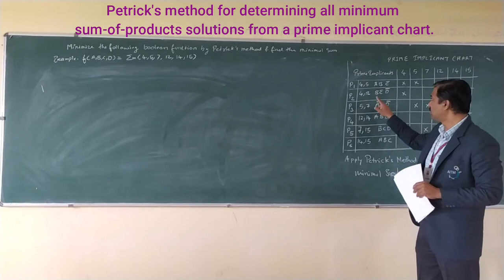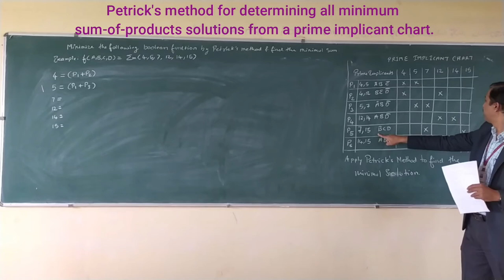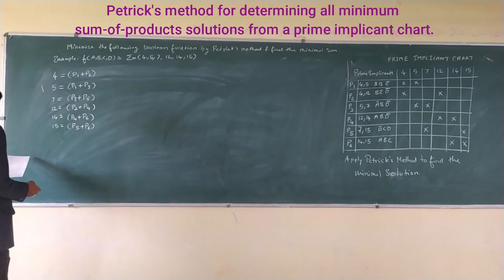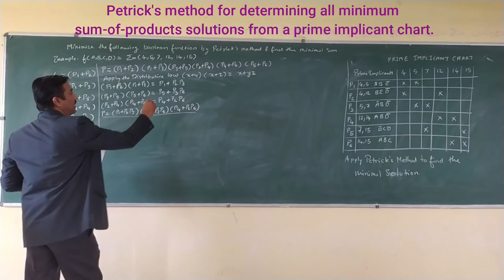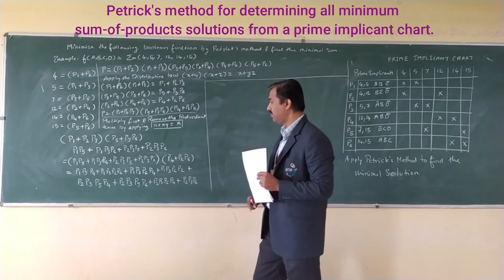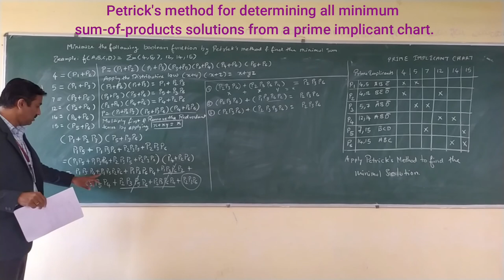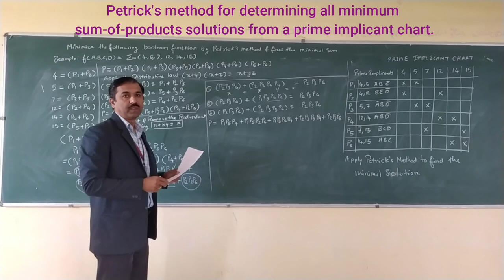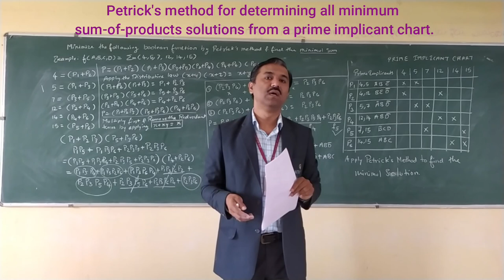Patrick's Method | Example| 18CS33| ANALOG AND DIGITAL ELECTRONICS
In this video we are going to discuss examples to find minimum sum using Patrick's Method.